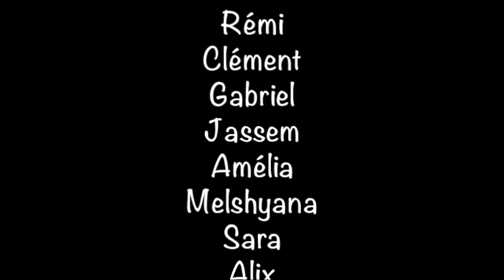Tom & Jerry par 6ème FLAMME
Collège P. Brossolette, Noyelles-sous-Lens
Juin 2024